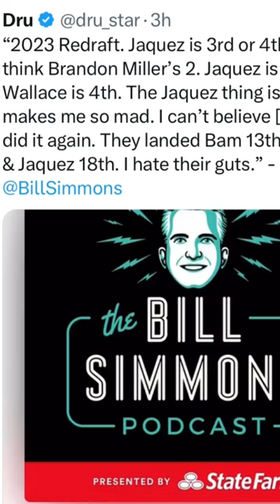MIAMI HEAT NEWS!! BILL SIMMONS SAYS HE HATES THE MIAMI HEAT!!